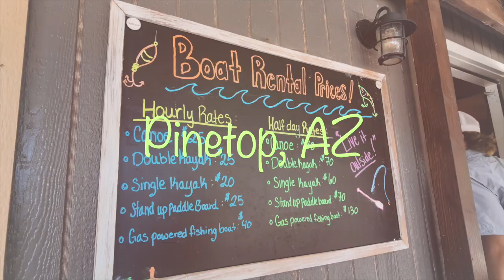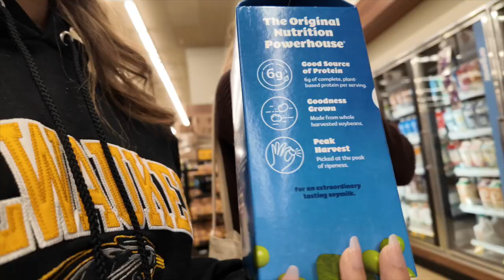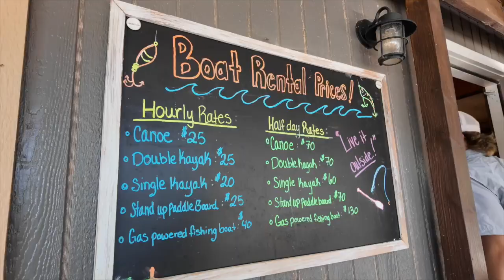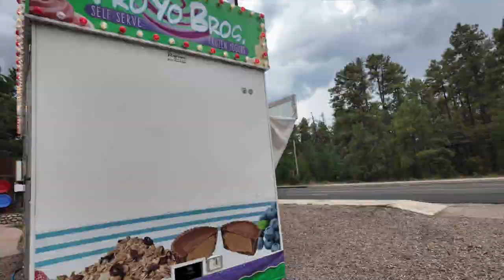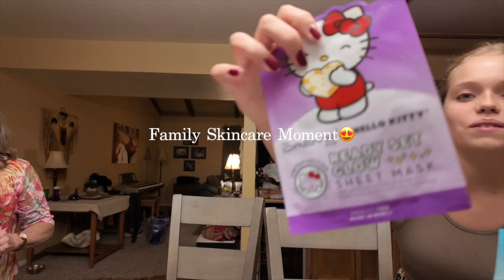pinetop video journal 🌲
a weekend in Pinetop with my family for my Dad's 50th birthday  🤍